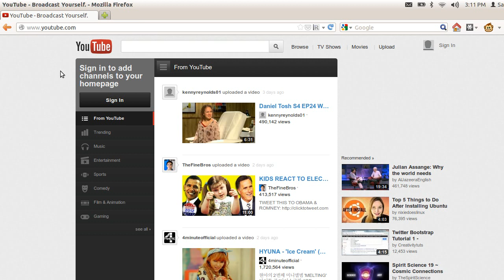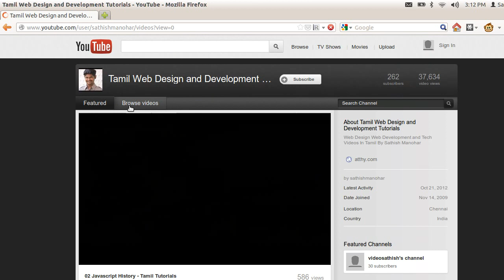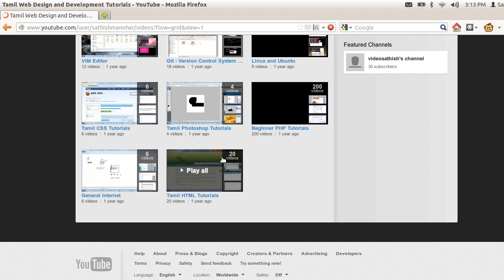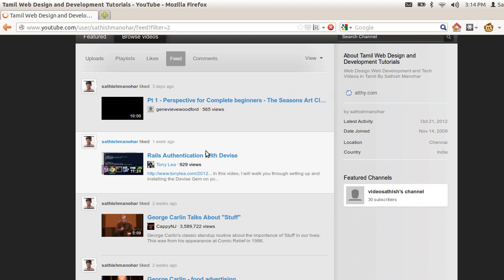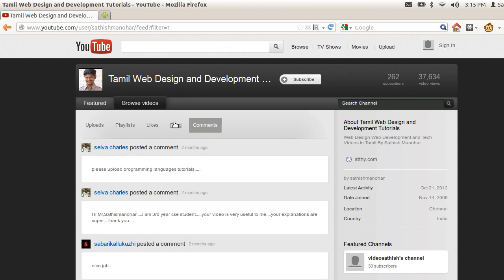Channel Updates October 24 - 2012